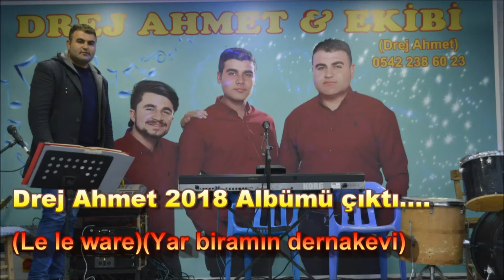DREJ AHMET KÖYLÜ GÜZELİ 2018 YENİ ALBÜM ÇIKTI...0542 238 60 23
DREJ AHMET KÖYLÜ GÜZELİ 2018 YENİ ALBÜM ÇIKTI...